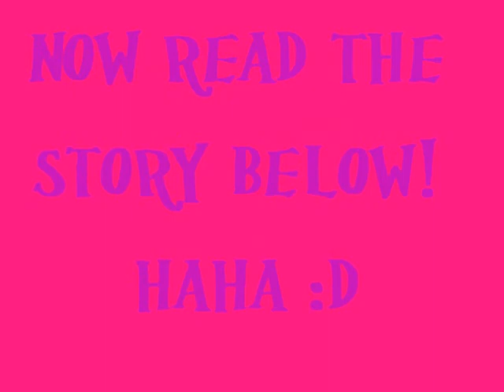Much Better: Chapter 51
chapter 51!

Nicks POV
i soooo wanted to go punch Alex in the face right now. how could he hurt my baby girl like that, AGAIN. jas was a wreck. we got home. jasey ran upstairs. us 3 went into the family room
Nick- oh my
joe- i am soo sick of this girl drama
Kevin- joseph!
Joe- its the truth! poor jasey has had soo many problems!
Kevin- i have an idea
Nick- what?
Kevin- what if nick goes to the orphanage and gets Stella, her best friend, and stella stayed with us for 2 weeks. i think jasey needs some girl time. and her bff is a good one to get to spend time with her
Joe- thats a great idea!
Nick- alright, i'll go get stella!

i grabbed my keys.before i left, i called Ms. Doherty. she said it was ok and Stella was going through a depressing state without Jasey, she needed her as much as Jas needed Stella.

Alexs POV
each family finished siging forms.
Doctor- you are all ok to go home.
Mrs. Barakat- thank you
Mrs. Gaskarth- thank you
Mrs. Merrick- thanks

us 3 boys were all standing there, heads down. next thing i knew, my mom was grabbing my ear, dragging me to the van they all came in. i glanced over my shoulder. mrs. barakat and mrs. merrick did the same. my mom put me in the back, and she sat next to me. jacks mom got in the front, and put jack in the passenger seat, and mrs. merrick got in the seat behind me, zack next to her.
Mrs. Gaskarth- alright. lay it on me. Alexender  how did this all happen.

I proceeded to tell her everything that happened. zack and jack made necessary comments in between.
Mrs. Barakat- so you mean to tell me, you are all fighting over a girl?
Zack & Alex- yes
Mrs. Gaskarth- well i know what i'm going to do. Alex, when we get to the hotel, you are to go into my room. sit on the bed and wait for me.

I REMEMBER HEARING THOSE SAME WORDS FROM MY FATHER BACK IN 9TH GRADE. i knew what was happening

Alex- PLEASE no mom, please! i'm almost 18!
Mrs. Gaskarth- ALMOST. your still a teen at 17.
Mrs. Merrick- Zackary, you are to do the same as alex
Zack- MOM PLEASE NO!! i'm not 5!
Mrs. Merrick- breaking your friends nose is something a 5 year old would do. if your gonna act like one, you will be treated like one! your lucky i'm handling this and not your father
Mrs. Baracat- well Jack, its only fair i treat you the same. but instead of saying "wait on my bed" i'm just gonna come right out and say it. jack bassam baracat, i'm going to spank you

Jacks face went beat red. All the moms were giggling. Zack and i sat there in silence. this was soo embarassing.

Mrs. Gaskarth- oh yes Joyce! i forgot, we share a room!
Mrs. Barakat- jack and alex can suffer together!
REALLY. this is going to be one long night.

Jaseys POV
i walked downstairs after about, 3 hours of crying. nick had left about an hour ago.
Jasey- where did nick go?
Kevin- he went out. pick up dinner
Jasey- ohh
Joe- how you doing babygirl?
Jasey- better. i guess i was hanging out with them too much
KEvin- now jasey! NEVER let a guy deceive you! you were fine! its the guys fault not yours.
Jasey- yeahh but,
Joe- no buts! kevs right. alex was the one pushing the relationship on you. i mean i know you like Alex and all but-
Jasey- i have a confession
Joe- what?
Jasey- i don't like Alex has a BF again.
Kevin- thats a relief.
Jasey- i love Zack.

o.O soo jasey likes Zack??